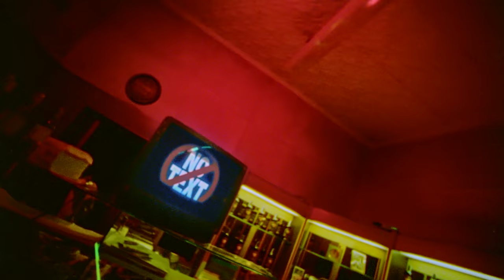Noyz Narcos, Ketama126, Speranza - Guardami adesso (prod. Sine) - Official Video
Produzione: VICE

Directed and edited by No Text Azienda
DOP: Karim Andreotti
1st Ac: Paolo Gobbi
2nd Ac: Muriel Brodoloni
Loader: Valentina Chiarello
Steady Operator: Luca Sportelli
Gaffer: Marco Marangoni
Ass. Gaffer: Simone Giannico
Macchinista: Daniel Diliberto
Ass. Macchinista: David Diliberto
Assistente di Produzione: Alessandro Maffi
Stylist: Giorgia Imbrenda
Ass. Stylist: Francesco Mautone
Make up: Raffaella Fiore
Color: Giorgio Cassano
Vfx: Alessandro Chiossi
Logo & Lettering: Scarful
Painting: iuwilldie
Film Production Service: Ill Matic - Jacopo Pica
Video Equipment: Panalight
Driver: Claudio Pasquali
Props Auto: Aldamotions
Props Camion: Stefano Grandi
Fotografo: Rosario Di Salvo
Operatore BTS: Ludovico Watson
Fonico BTS: Alberto Ladduca
Editing BTS: Ludovica Desantis

Thanks to :
Bar Da Nicola - Preda - Cinecucine - Lasergraph - Rashid Casablanca - Red Partners

Music video by Noyz Narcos, Ketama126, Speranza performing Guardami Adesso.